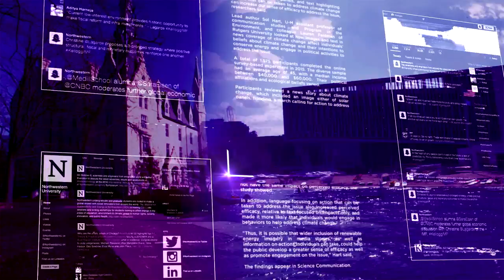Northwestern researchers ‘FUSE’ education and innovation to fuel STEAM learning: LiveBIG 2017-18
To engage teens and pre-teens with the fields of science, technology, engineering, arts/design and mathematics, researchers and educators from the Northwestern University School of Education and Public Policy developed the FUSE challenge series, which range in theme from robotics to biotechnology to app development.